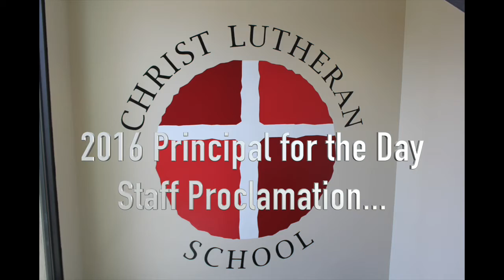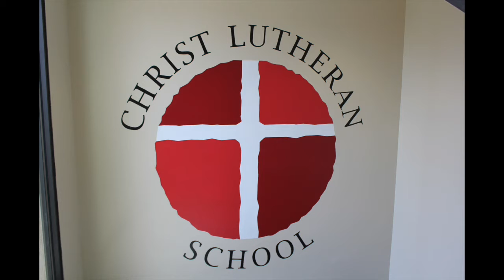Christ Lutheran School in La Mesa CA 2016 Principal Proclamation Gifts of Grace Gala